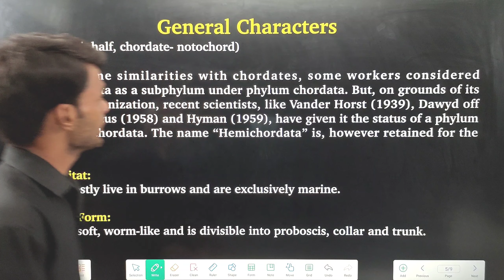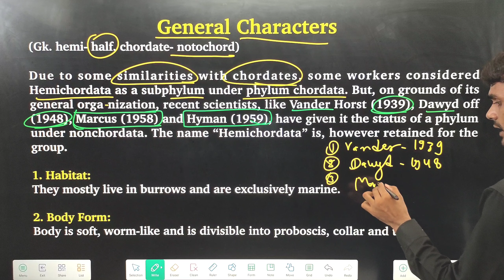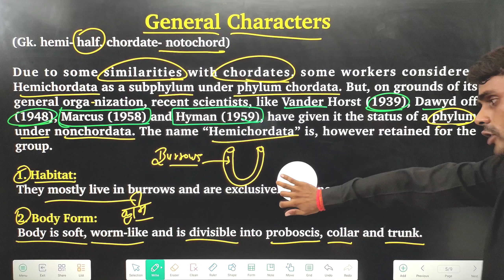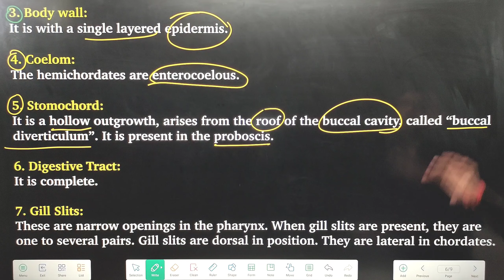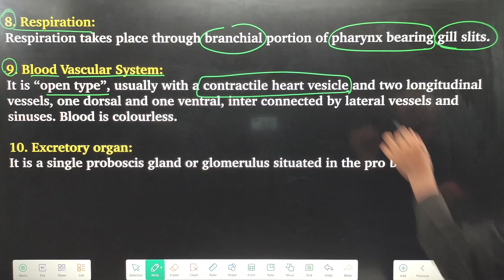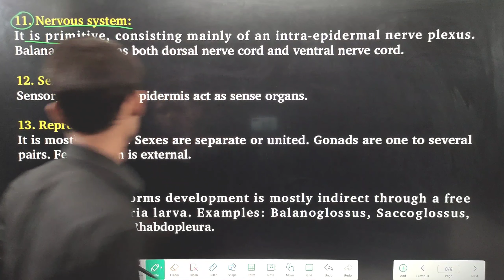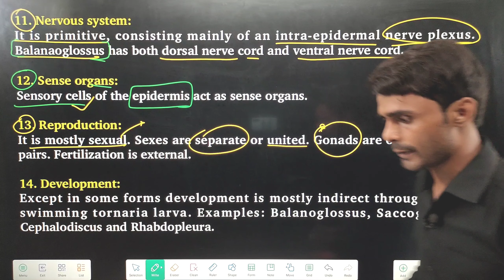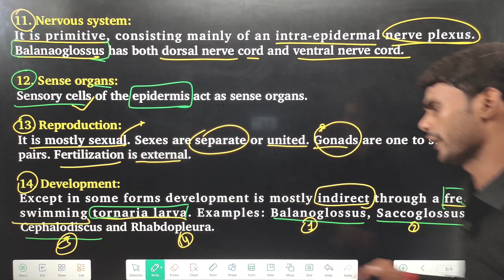[9] Characters of Hemichordata | B.Sc. 2nd Year Zoology Paper-I (Chordata) || Prahalad Sir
Characters of Hemichordata | B.Sc. 2nd  Year Zoology Paper-I (Chordata) Full detail

2. Faculty- Prahalad Sir

3. Study Material

4. VNR App -